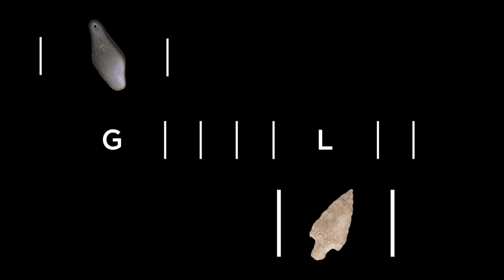ARRIKRUTZ buruhezurra Aranzadi es